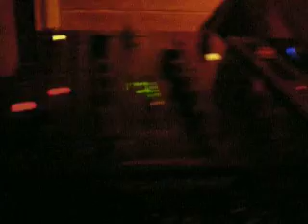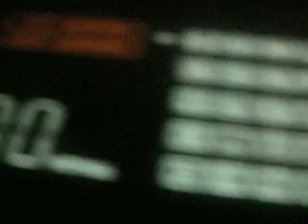2009 08 29 momo samoa session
un minutito de la sesion de momo en el chiringuito samoa(playa de la yerbabuena-barbate) el 29 de agosto de 2009